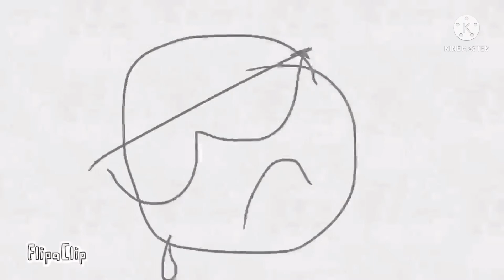Dude with sunglasses